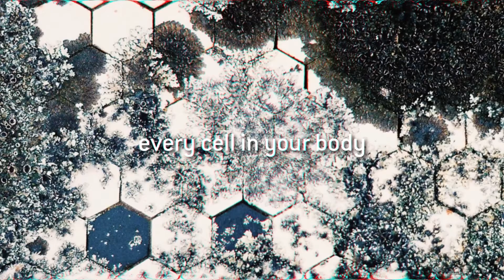Every Cell In Your Body - Teaser Trailer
'Every Cell In Your Body' OUT NOW